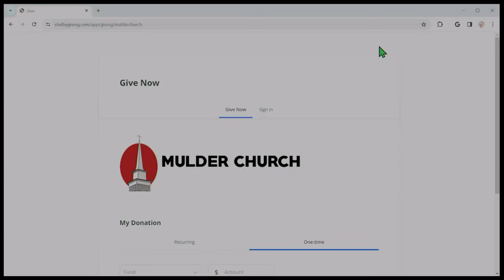Easter 2024 - March 31, 2024 - 11AM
Happy Easter!
Worship with us at 11 am for our Contemporary Worship Service at Mulder Church in Wetumpka, Alabama. Pastor Jonathan's sermon today is the conclusion of our series "Altar'd" based on Susan Kent's book "Altar'd" published by Seedbed Publishing.